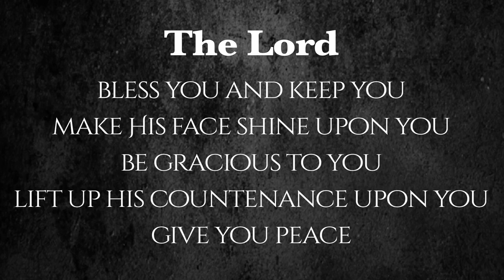The Blessing - WRBC Choir & Band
"The Blessing" by Kari Jobe, Cody Carnes, Steven Furtick, Chris Brown
Feat. Waterloo Road Baptist Church Choir, Band, and Friends

This was a prayer our team worked hard to assemble as an Easter gift for our church family.
May you be blessed by these words of Scripture!